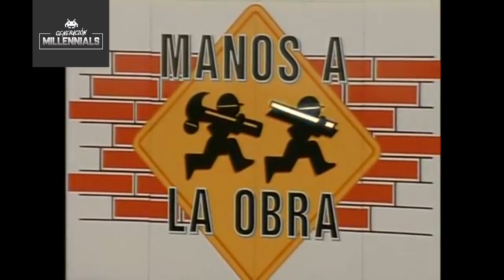Manos a la obra - INTRO (Serie Tv) (1998 - 2001)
Manos a la obra, exitosa serie de televisión de comedia española producida por Aspa Video y Acanto Cine & Video, emitida originalmente por la cadena española Antena 3, en el horario estelar, entre el 8 de enero de 1998 y el 22 de julio de 2001, sumando un total de 130 episodios, distribuidos en seis temporadas.1​ Está protagonizada por Carlos Iglesias y Ángel de Andrés López. Desde el 20 de agosto de 2015, la serie completa está disponible a la venta en DVD, en un pack de dos sets